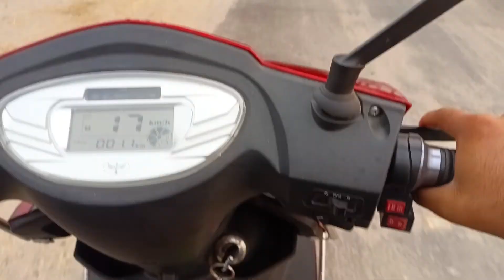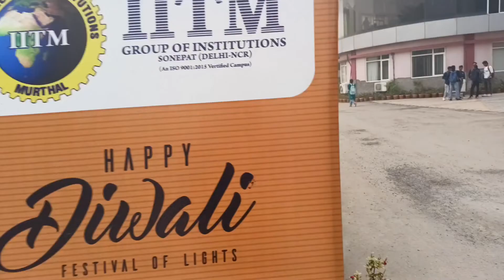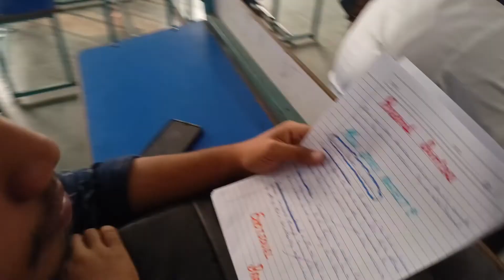My college vlog 😎😎 || iitm murthal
welcome to himanshu lakra vlogs 🇮🇳

Name :- iitm group of institutions, sonipat
location :- GT road karnal , murthal